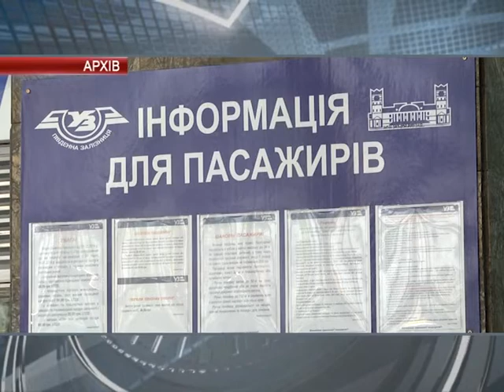Пасажирські поїзди запустять раніше, ніж планувалося | Харьковские Известия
/// Вони почнуть курсувати вже з цього тижня. Хоча і не без обмежень в тих регіонах, де епідеміологічна ситуація не дозволяє запуск транспорту. Все це про залізничне пасажирське сполучення. ///
Смотрите: